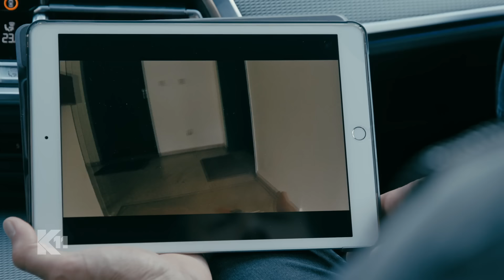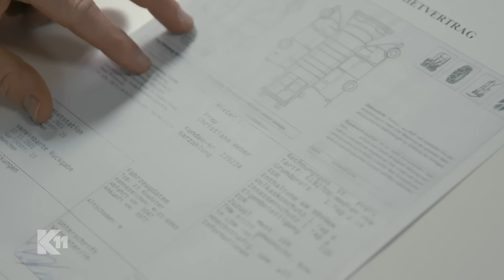Michi krank vor Sorge: "Robert, es geht um MEINEN JUNGEN!!!" | 2/2 | K11 - Die neuen Fälle | Sat.1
Kommissar Michael Naseband und sein Sohn Mike ermitteln als Duo. Aus einer brennenden Scheune rettet Mike eine hübsche Unbekannte vor dem sicheren Tod.